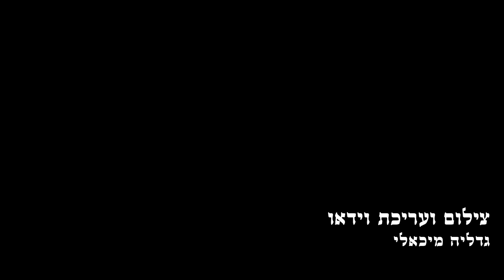קליפ חתונה חרדית - מאיר ושרי - wedding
צילום ועריכת וידאו - גדליה מיכאלי

שמחת החתונה של נכדת ראש ישיבת "אשרי האיש"
הרה"ג יוסף צ. בן פורת
החתן מאיר נ"י  עב"ג שרי תח'י

קליפ חתונה חרדית
לשותפות עם הרב יוסף בן פורת בפעילות ישיבת אשרי האיש ⬇️

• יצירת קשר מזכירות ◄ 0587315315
 להעברה בנקאית: בנק לאומי, סניף 766, חשבון 2788683

הצטרפו לצפייה בסטטוס ווצאפ של הרב יוסף בן פורת
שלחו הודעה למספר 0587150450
או לחצו על הקישור

למבורגיני כאן, חדשות , שידור חי!